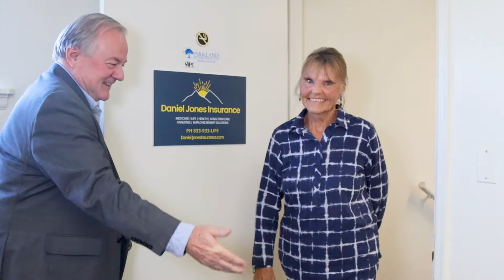DANIEL JONES INSURANCE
We are an independent insurance agent specializing in Medicare and Insurance Solutions. We work with the major insurance companies so we can offer our clients appropriate coverage for them.